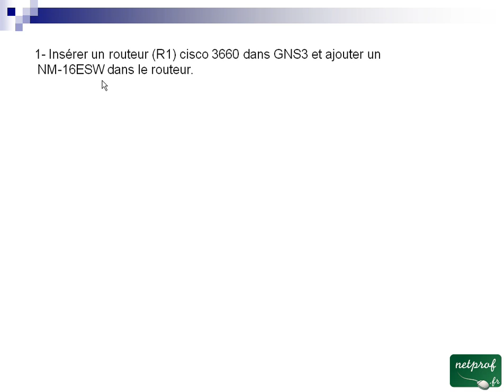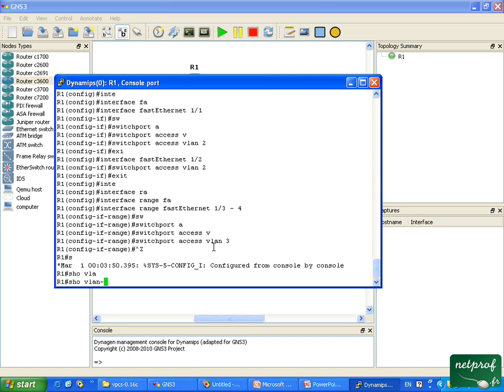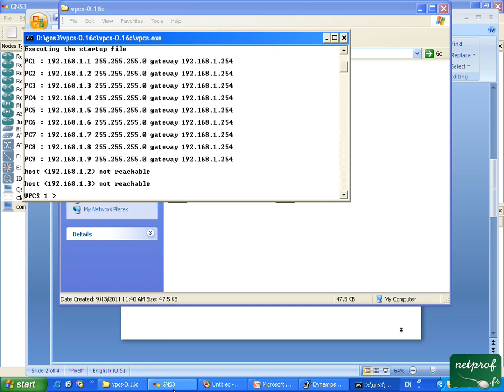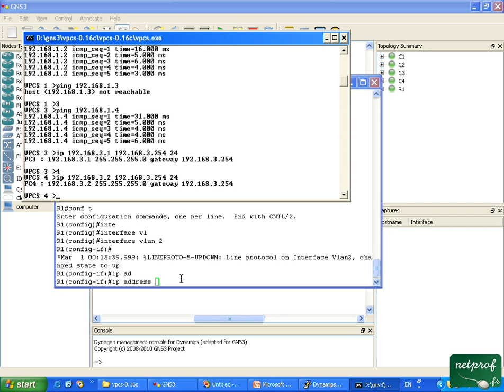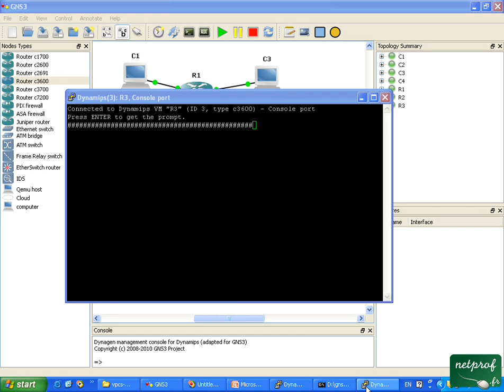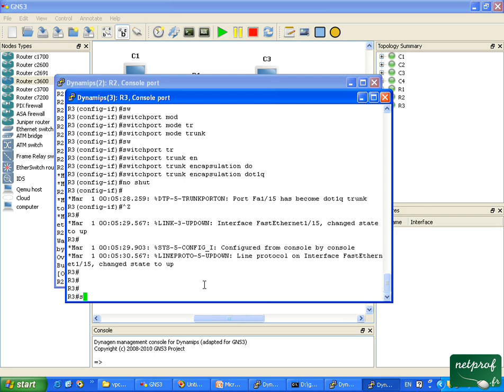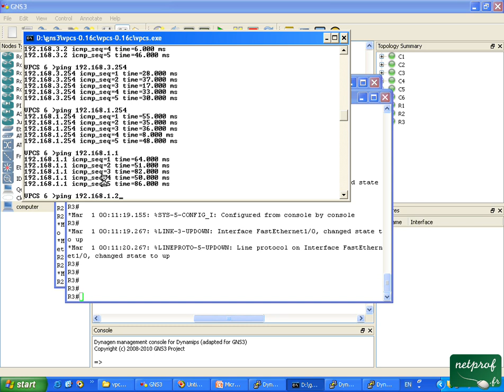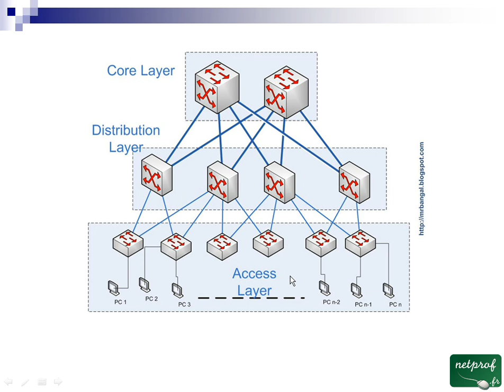17 TP Routage inter-vlans